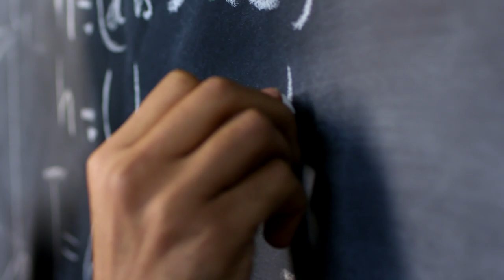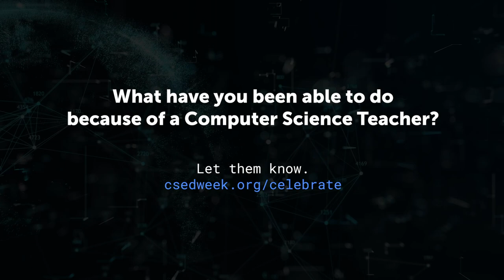Because of a CS Teacher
We cannot thank you enough for your dedication to your students and computer science education. Watch this video for a special thank you!